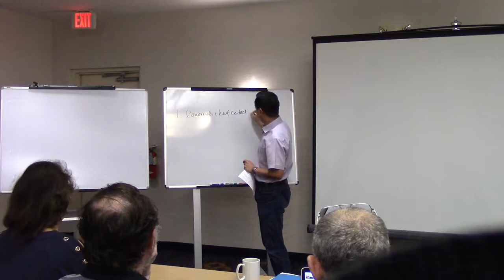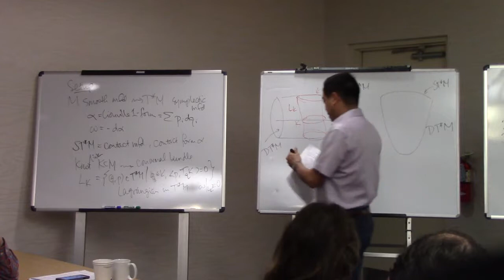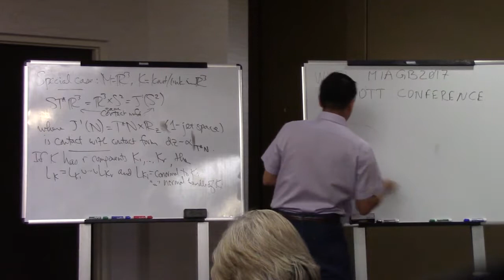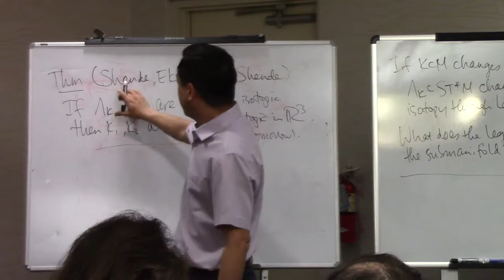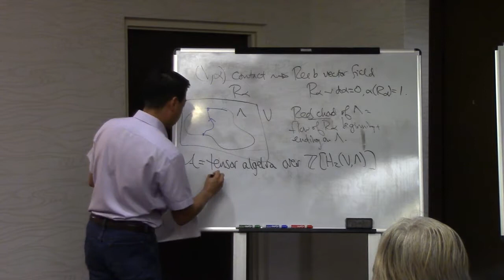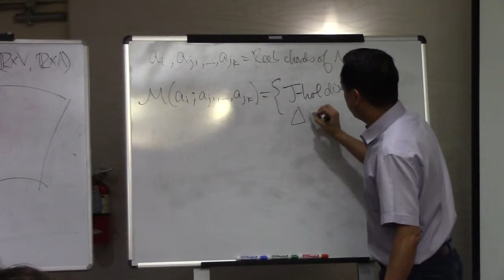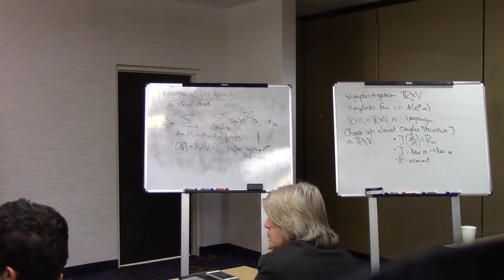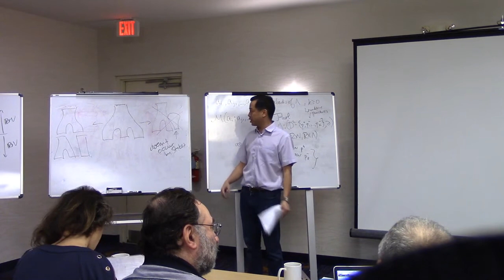Lenny Ng - 01-29-2018 - Knot contact homology, string topology, and topological strings I